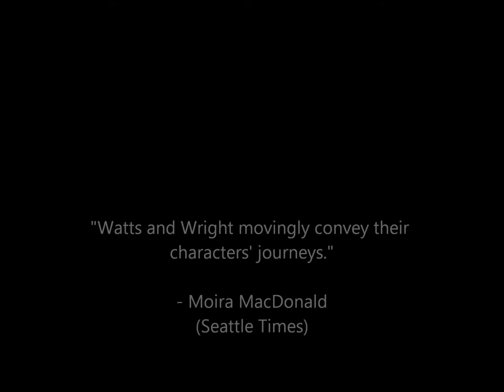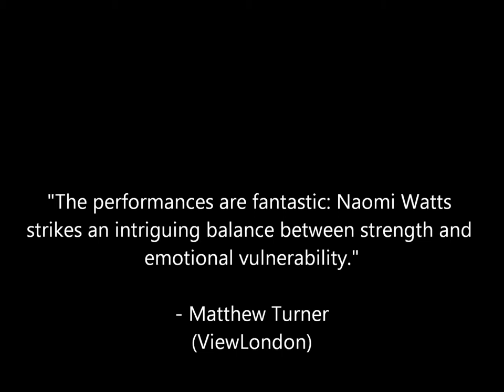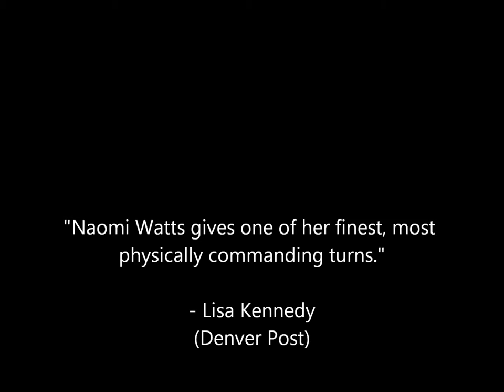Top 10 Naomi Watts Performances